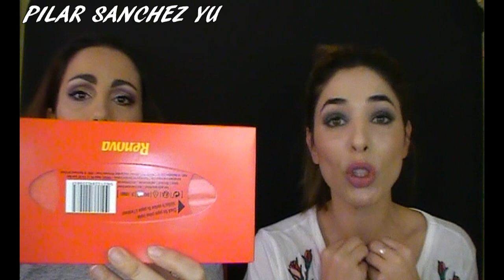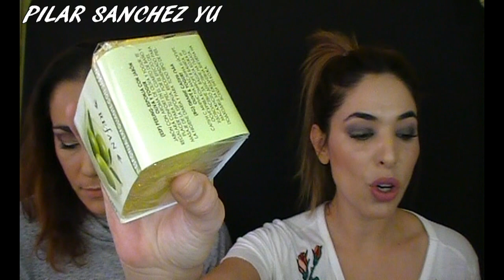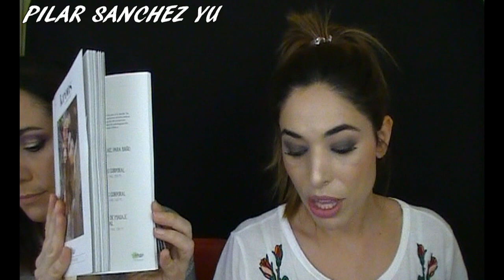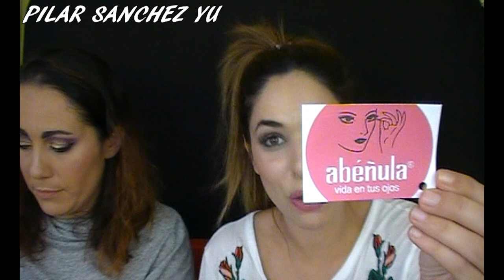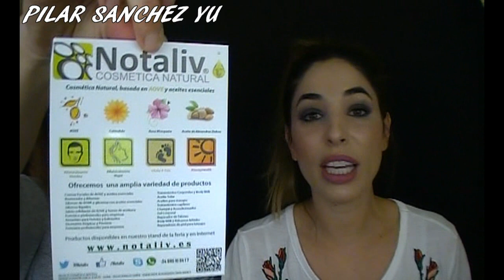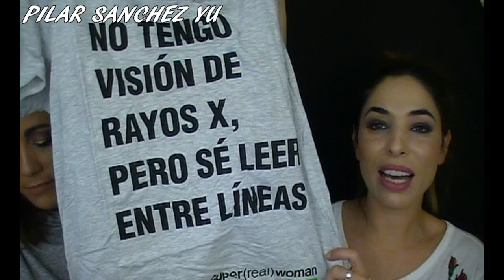PRODUCTOS BEAUTIESVILLA // PILAR SANCHEZ YU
para cualquier duda o consulta :
PRODUCTOS QUE UTILIZO PARA MI CABELLO:
FACEBOOK COLOR -Q GRANADA ANA TFNO 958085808
LIMPIADOR FACIAL ALOVE  IRENE miuniversodebelleza

EMPRESAS COLABORADORAS
RESTAURANTE LAREDO.-  RECOMENDADO 100% PARA COMIDAS Y ESPECIALIZADO EN EVENTOS .

MARISA FLORES DE MARY KAY: Para contactar con ella: 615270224